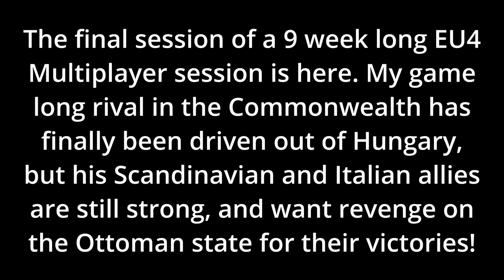Saving Private Germany | EU4 Multiplayer Memes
This is the final war of our 9 Session Long EU4 Vanilla Multiplayer campaign where I played as the Ottoman Empire! You can watch the entire session over on my VODs channel: